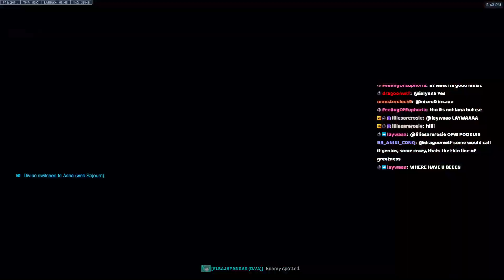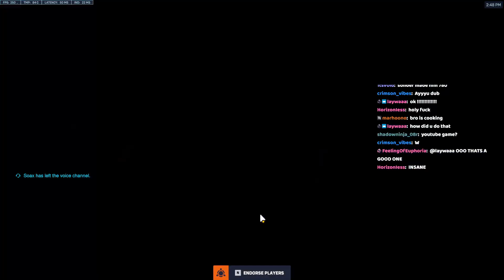NECROS UNLEASHES THE TRUE POWER OF GENJI! POTG! [ SEASON 6 TOP 500 OVERWATCH 2 ]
► Video Source:
✔ Video Edited By : Overwatch Pro
Necros plays as Genji on Colosseo. In this Overwatch 2 replay he gets POTG. Top 500 DPS Genji main gameplay pov season 6.